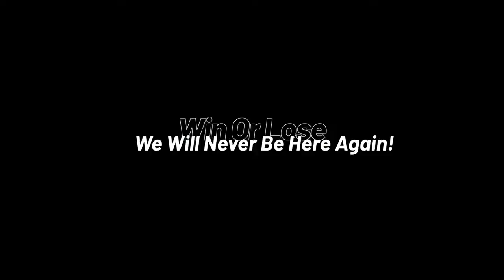Deptford High School Girls Soccer Hype 22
- Senior Photography, Sports Photography, Professional Headshots, Aerial Photography and Video, Wedding Photography and video, Corporate Video.